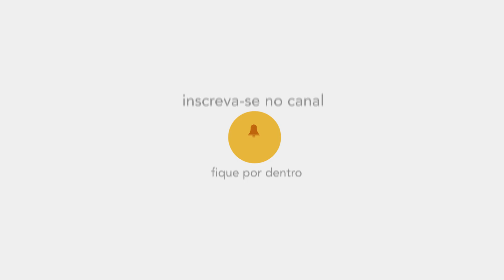Qual a diferença entre anorexia e bulimia? • Psicologia • Casule Saúde e Bem-estar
Bulimia e Anorexia, dois distúrbios alimentares difíceis de identificar e muitas das vezes confundidos por suas proximidades. Por isso saber diferencia-los e identifica-los é fundamental para o tratamento! Transtornos alimentares estão diretamente ligados a risco de vida e por isso é importante aprender a entende-los. Assista o vídeo e veja com outros olhos os distúrbios alimentares.

Confira com Felipe Mendes, psicólogo da Casule!